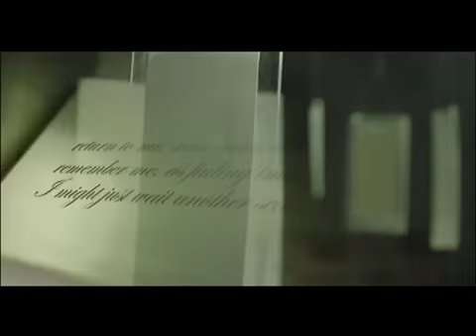Humein Itna Pyar JAL the band